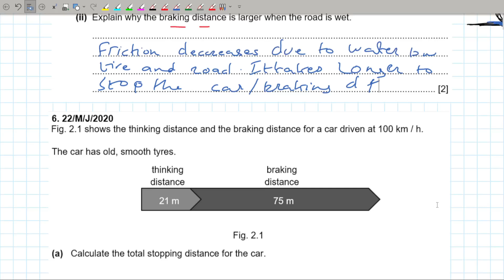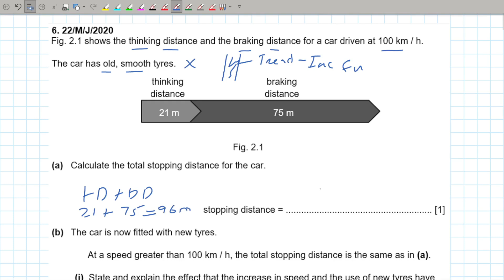Dynamics | Thinking, Braking And Stopping Distance + PastPaper Ques | IGCSE | O-Levels | 5054 | Pt.5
Discover the basics of Dynamics in our latest video! Learn about Thinking, Braking And Stopping Distance in a simple and engaging way. Whether you're a student or just curious, this video breaks down complex concepts into easy-to-understand bites. Get ready to master the language of measurement and boost your scientific know-how!